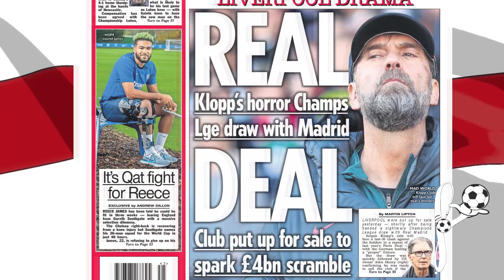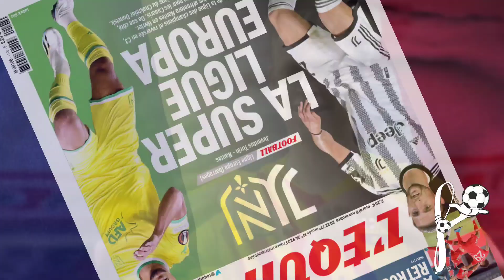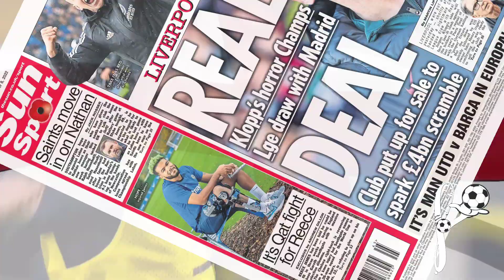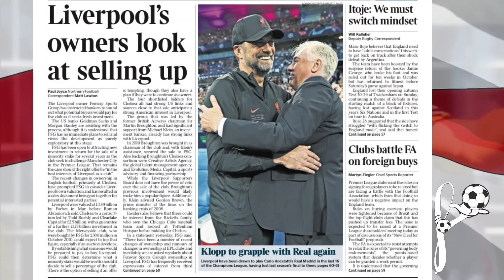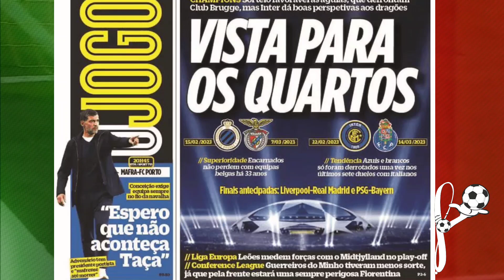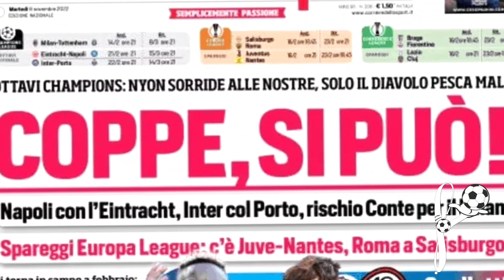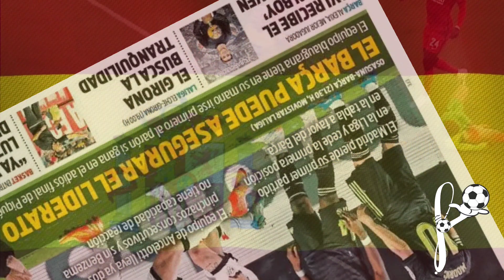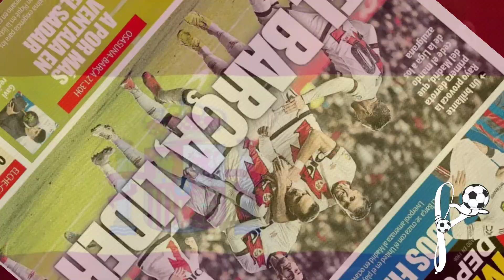Real Madrid tonbe : Barcelone pran tèt Liga a| Reyaksyon laprès sou 8eme de final yo| Rezime gòl yo